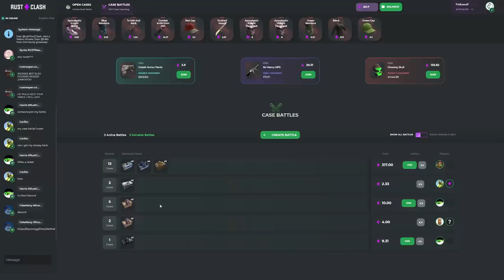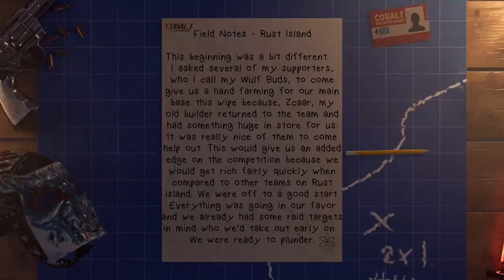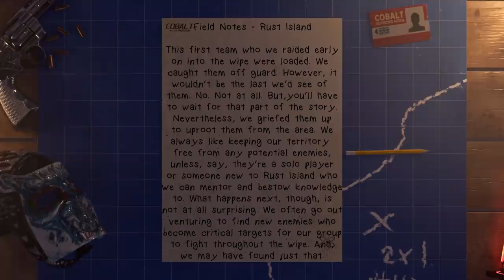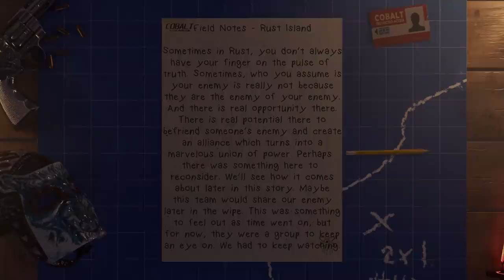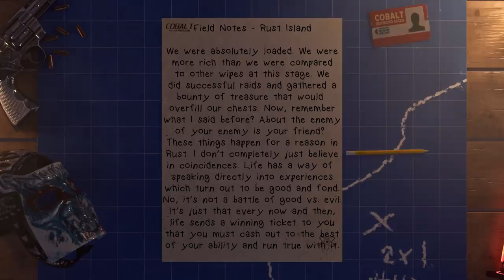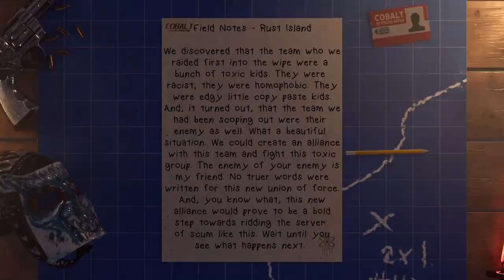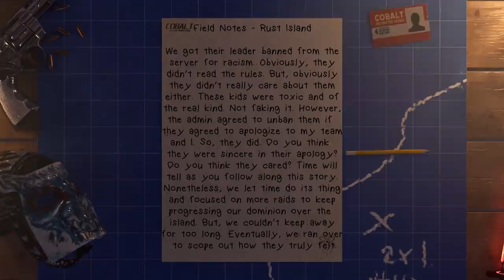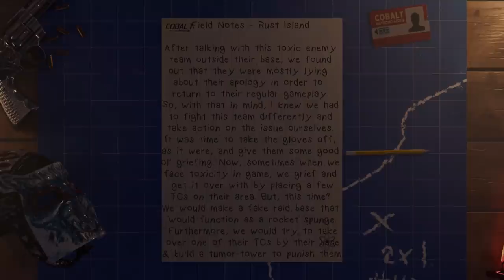TUMOR-GRIEFING A RACIST TEAM & MAKING THEM RAGE QUIT | Rust (Movie) [PART 1/2]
↓ OUTLINE ↓
0:00 - Introduction
1:58 - Cinematics
4:24 - Chapter 1: Enemies
25:36 - Chapter 2: Friends
58:15 - Chapter 3: Eviction
1:21:34 - Outro

Case: Custom Friduwulf Design
Processor: Ryzen 9 5950x
CPU Cooling: Ironside Custom Hardline Liquid Cooling
Motherboard: ASUS Prime x570-PRO Chipset
Memory: 32GB 3600 DDR4
M.2 Storage: Ironside 1TB M.2 + 2TB HDD
Graphics Card: Liquid Cooled GeForce RTX 3090
Power Supply: 1000Watt 80 Plus Gold
Networking: AX 2400 Wifi + Bluetooth
System: Windows 10

↓ CREDITS ↓

RottingJackal (Logo)
Tatten (Banner/Emotes)​
ZynpYzgnKara (Thumbnails)
PhantmRust (Cinematics)
MrGOOSE (Twitch Panels)​
Riot (Emotes)
iRifted (Intro Video Animation)
Matthew Stovall (Outro Video Animation)

↓ THANK YOU TO THESE PATRONS ↓

Brayden
Chiggin
Longgonefor12
Adam Malone
Anthony DeHart
DosCanoe
Evan
Hunter Brandt
Chad Wipperman
lorenzo
Alex Sahagun
Anthony Violette
caydon loeschen
Cody Oldro
Douglas Hill
DrJesse Argon
Dylan Gunning
john mihalik
michael hacked from china
RedneckGamer
scott nolte
Shaun Baxter
William Sutherland
shawn
AkumaOfficiall
Alex Miller
caden kyle
celena suarez
Chris Wiechman
Colton Gebhardt
Hnrz
Joah levine
jorge depena
kyle paterson
Lux
Matias H.B
MCPCmaster
Nicky Bankz
RJ Sellers
Solacendst
Squiz2k2
Steffen Larsen
TE5 Calli D
The Invisiblist
Zachary vidrine
zexion666
Zixten Nyman